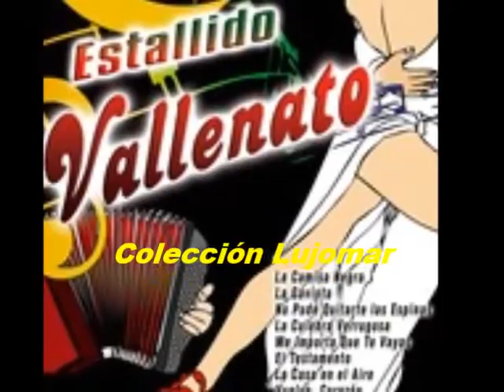Bovea y sus Vallenatos con Alberto Fernández Devita Rocío Colección Lujomar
Oriundos del departamento del Magdalena, sus fundadores fueron Julio César Bovea Fandiño, en la primera guitarra puntera; Alberto Fernández, hacía la primera voz y tocaba la guacharaca; y José Alfredo Angarita, era la segunda voz y la segunda guitarra. Así fue su formación inicial hasta el retiro de Angarita que fue reemplazado por Ángel Fontanilla.

Esta agrupación, Bovea, Fernández y Fontanilla, ha sido la más importante y querida de todas las conformaciones que ha tenido el trío.

El trío Bovea y sus Vallenatos se destacó por su forma de interpretar la música costeña con guitarras y guacharacas. Colombia había entrado en la ´onda´ Guillermo Buitrago y después con Bovea, el vallenato se popularizó en todo el país, al tiempo que se daba a conocer en el exterior.

Este grupo recibió el apoyo de Discos Fuentes. Su primera grabación fue el merengue colombiano ´La Mujer Celosa´ que alcanzó ventas sin precedentes, fenómeno que aún perdura.

Más tarde hubo retiro de algunos integrantes y entraron a formar parte del trío, elementos tan importantes como el barranquillero Julio César Sanjuán, Otoniel Miranda y Severo Antonio ´Tony´ Solaono, tolimense.

Julio Bovea actualmente reside en Argentina, en donde sigue promoviendo la música vallenata en guitarra, presentó el año anterior, un trabajo que realizó de forma independiente, titulado ´Bovea y sus Vallenatos el son de mi tierra´, en el que incluye 20 super éxitos que han hecho historia en Colombia y el exterior.

Temas como La Casa en el Aire, El Testamento, El Chevrolito, La Molinera, Almirante Padilla, La Brasilera,, El Pobre Migue, La Maye entre muchos, forman parte del gran repertorio del maestro Julio Bovea.

El repertorio que grabó el trío fue de los más destacados compositores colombianos, como Julio Erazo, Calixto Ochoa, José Barros entre otros. Alberto Fernández reside en Bogotá y viaja con frecuencia a Tocaima, Colombia.